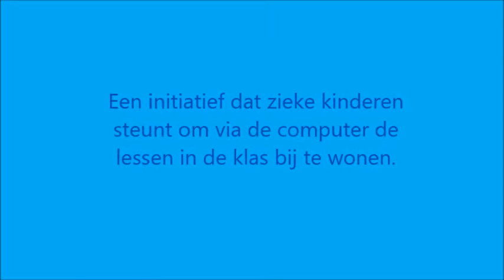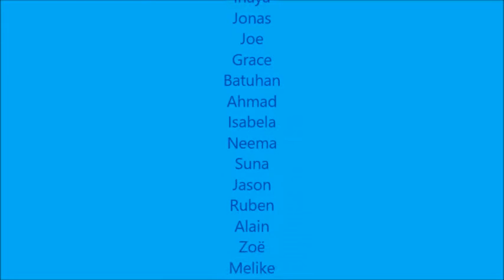De nieuwe arend goes BEDNET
Een doos vol liefde voor alle zieke kinderen die daardoor niet naar school kunnen.